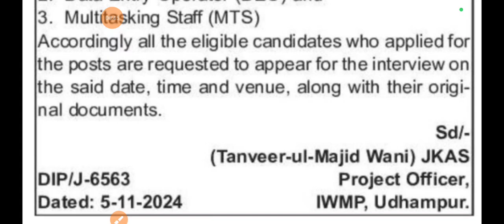IWMP Udhampur Interview 2024